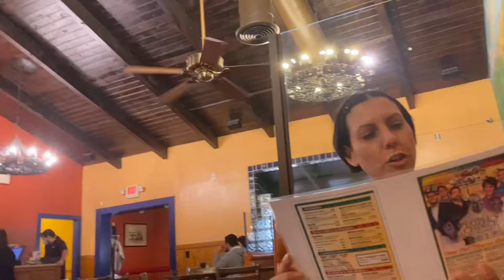SAL’S MEXICAN RESTAURANT SELMA CALIFORNIA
Sal’s Mexican Restaurant
Est. 1942
Selma, California

Music
Dead Romance-Alex